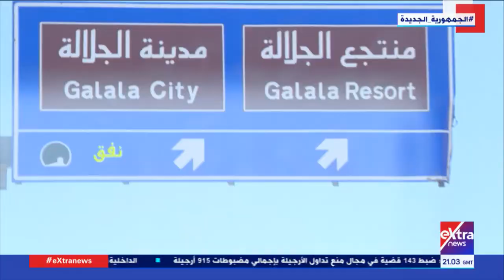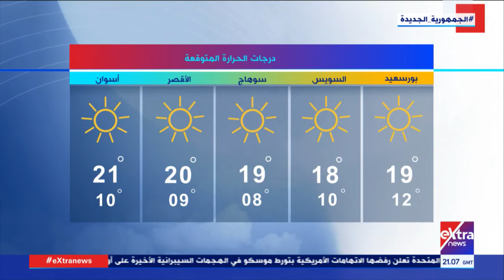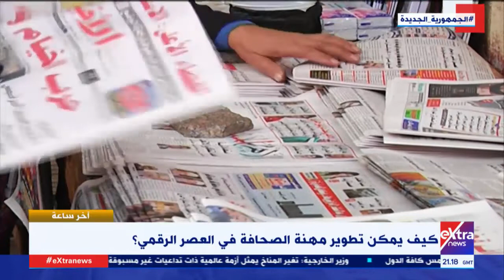آخر ساعة| مستقبل الصحافة الورقية في عصر التحول الرقمي وأهم التحديات (حلقة كاملة)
19 فبراير 2022